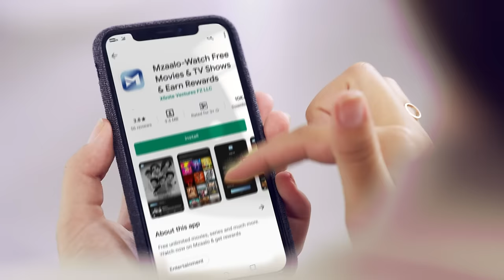औरत का जिस्म एक बंद गुफा होता है,अगर अली बाबा गुफा तक पोजचे ही ना तोह ? Shubh Mangal Saavdhan Scenes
औरत का जिस्म एक बंद गुफा होता है अगर अली बाबा गुफा तक पोजचे ही ना तोह ? Shubh Mangal Saavdhan Scenes | Bhumi Pednekar, Ayushman Khurrana

Actors: Ayushmann Khurrana & Bhumi Pednekar
Director: R.S. Prasanna
Producers: Krishika Lulla & Aanand L Rai
Music & Lyrics: Tanishk-Vayu

Shubh Mangal Saavdhan is a story of shy boy, Mudit, manages to woo Sugandha and the two decide to get married. However, before the wedding, their relationship undergoes a setback as they discover his erectile dysfunction.